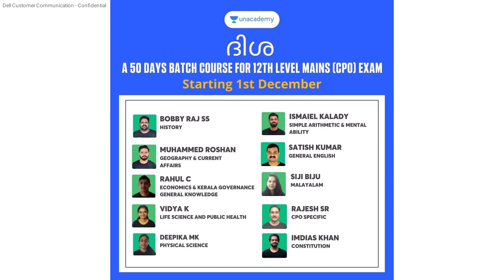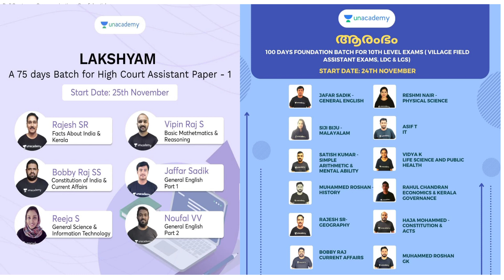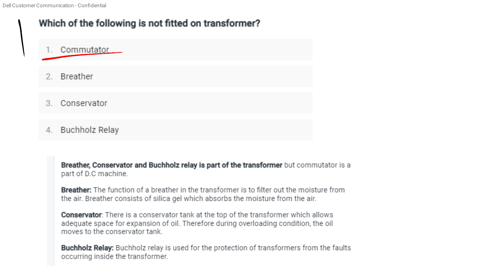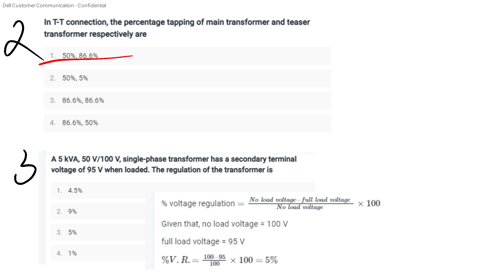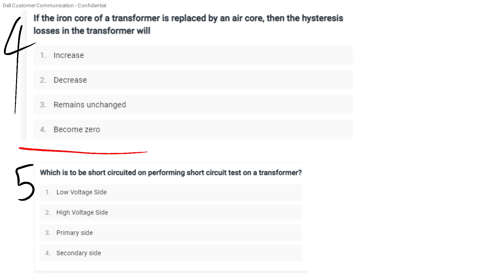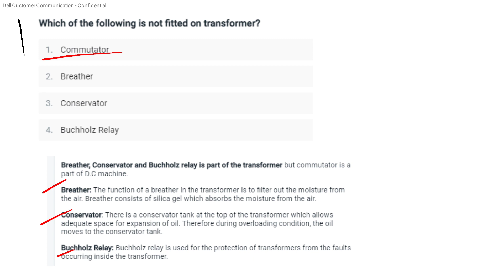KWA -Pump Operator Electrical questions set 21 # Useful for Electrician, lineman &Police Telecom. ✌✌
AEI
AE(Pwd)
Electrical Supervisor
Draftsman grade 1
KWA Operator

Kwa electrical question set 8

Kwa electrical question set 9

Kwa electrical question set 10

kwa electrical question set 11

kwa electrical question set 12

Kwa electrical question set 13

kwa electrical question set 15

kwa electrical question set 16

kwa electrical question set 17